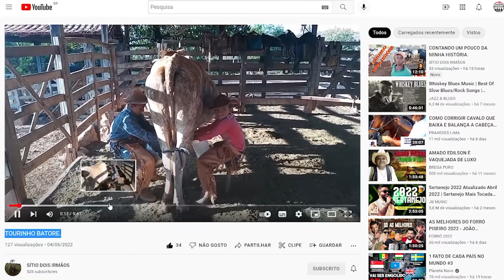Mudando o Gado de Pasto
Vaqueirama no vídeo de hoje a gente separou o gado da fazenda para está levando a bezerrada para o leilão e trocamos as vacas de pasto.

Compre boné  no link abaixo!

⏪⏸⏩ Vídeo todas as Segunda-Feira Quarta-Feira e Sexta-Feira às 11:00 horas 🕚